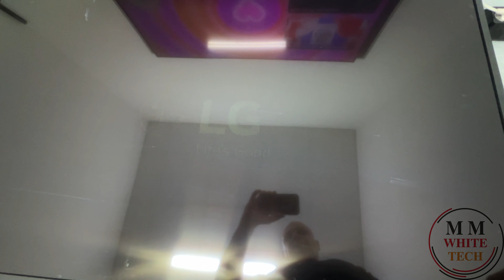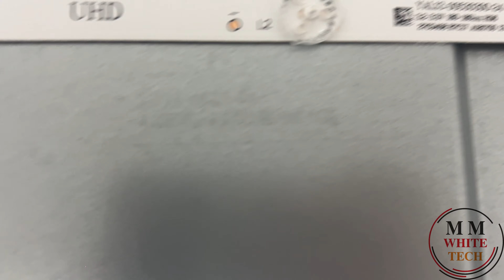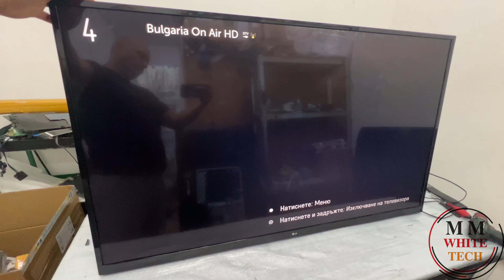HOW TO FIX BLACK SCREEN LG LED TV 55UJ620V, disassembling steps replace backlight .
@mmwhitetech was created to help those who want to learn how to fix their own appliances and understand the whole problem with their home appliances and computers, оr they are just curious.
Here you can learn how a problem that seems very complicated can be solved in minutes or even seconds.

55UJ620V PTV55U21DSWNT YAL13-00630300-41 SDL550WY 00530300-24
LED Backlight Strip For
PTV55U21 TV
55UJ620Y
55LJ5400
55UJ6200
55UJ6000
55LJ620V
55UJ620V-ZA
RF-AZ550E30-0601B-12
0501A 55U5A11T
New LED backlight bar

1 TV for 8pcs/set(4*B1 4*B2)

4pcs B1 5LED(3V) 468mm

4pcs B2 6LED(3V) 570mm